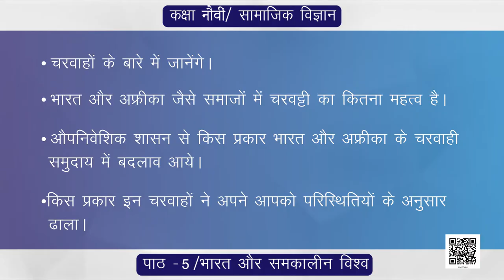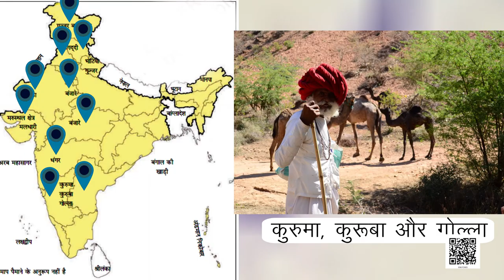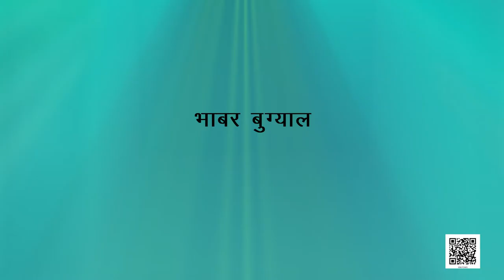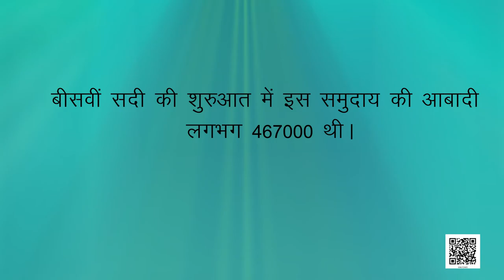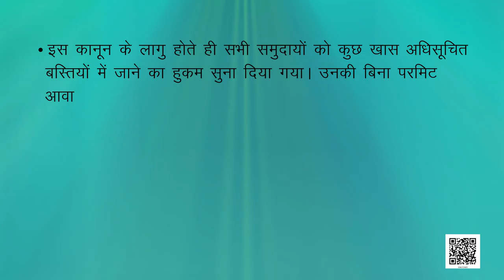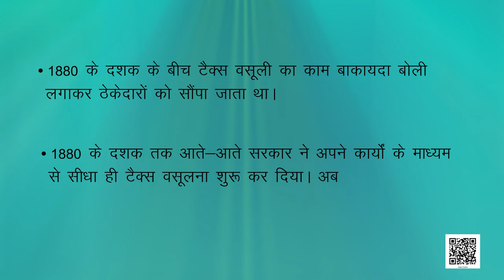कक्षा-9 भारत और समकालीन विश्‍व अध्याय-5 आधुनिक विश्व में चरवाहे (Part 1) samajik vigyan hindi ncert